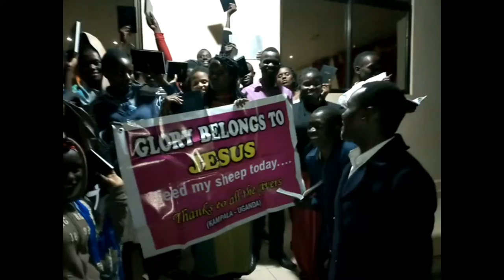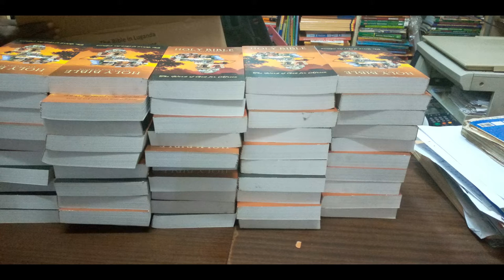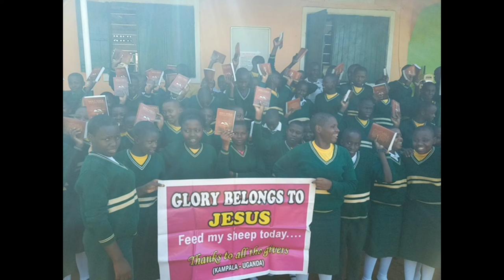Uganda Needs Your Help! Feed My Sheep Today!